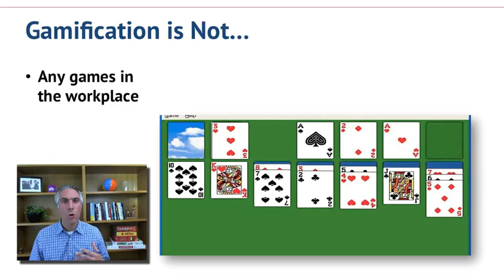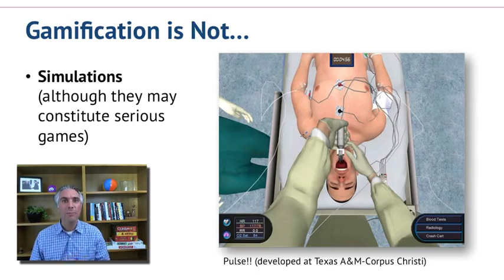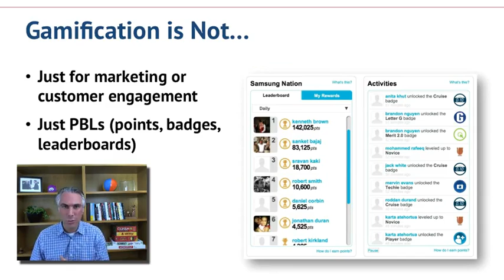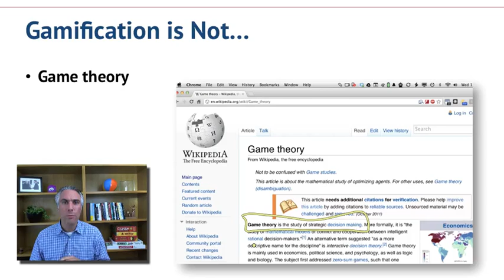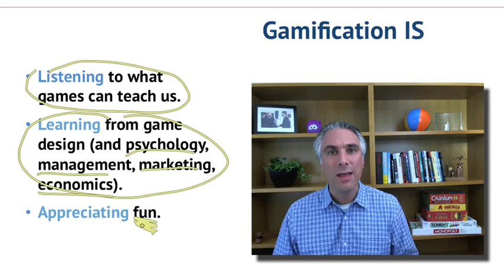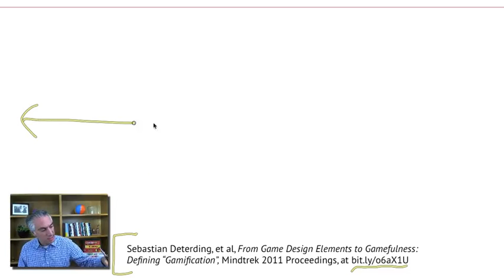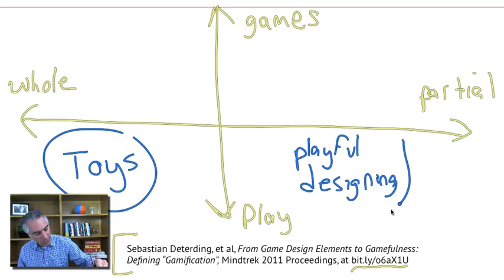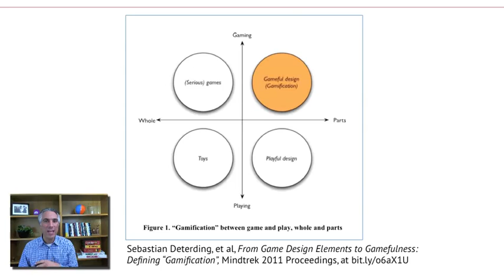2 1 2 1 gamification in context 11 16